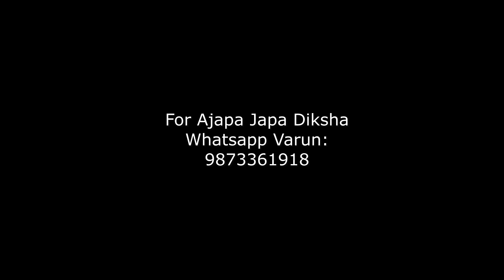Bijoy Krishna Goswami II Tradition of Mystics II বিজয় কৃষ্ণ গোস্বামী || सिद्धों की परंपरा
Aayaam India is a nonprofit, spiritual organisation that was founded in 2017 by Guru Shree Ravi Paramhansa.The foundation is run by volunteers. Aayaam India organises sathsangs with Guru Shree all over India.

Guru Shree Ravi Paramhansa has got blessings from the Maharishi Angira and Mahavatar Babaji of Siddhashram to preach the secret knowledge(गुप्त विद्या) to chosen individuals of Ajapa Japa Meditation to uplift the level of consciousness of the universe.

Guru Shree Ravi Paramhansa says...
"We human beings possess the tendency to challenge our own boundaries and we certainly are capable of doing so. We as an individual, as a society, as human beings have always challenged our boundaries and because of this tendency of ours we keep growing as an individual, as a civilization. Probably after fulfilling our desires of food, name and fame, we start looking for something which is more fulfilling, which is, more satisfying then basic and psychological fulfillments and this is what makes us look forward for something which is beyond our understanding. When we start travelling in this unknown path of life then we come across the science which is not normal and is termed as paranormal and which is beyond psychology also termed as parapsychology. As we are accustomed to certain way of living and our understanding towards life is based on our upbringing and way our society and civilization is progressing, we face enormous difficulties when we walk on the mystical path or the path of unknown."

Be the part of the Tradition of Mystics and begin your journey on one of the paths shown by Masters.

Learn ancient Ajapa Japa Meditation from Siddhashram blessed by Maharishi Angira and Mahavatar Babaji.

Ajapa Japa Meditation
Ravi Paramahansa
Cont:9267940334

Aayaam India is stepping forward to help the poor and provide them with food and shelter we request you to help us in the initiative.
DONETE SOME AMOUNT TO HELP THE POOR

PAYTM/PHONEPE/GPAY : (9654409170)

(ICICI Account)
Name: Ravi Kant Verma.
ICICI bank, Ashiana Lucknow
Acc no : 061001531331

(SBI Account)
Name: RaviKant Verma
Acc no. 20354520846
IFSC:  SBIN0003347
State bank of India.15, Ashok Marg, Hazratganj , Lucknow.